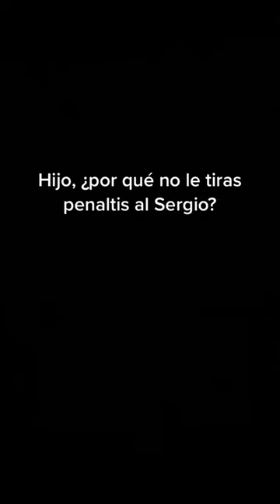🔒 🤩 ¡Sergio Herrera es un muro contra los penaltis!